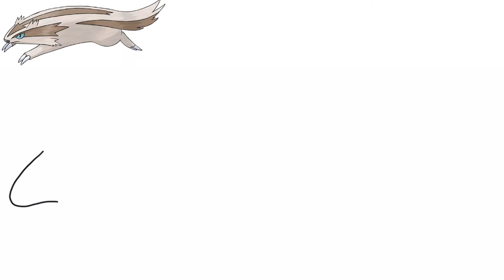How To Draw LINOONE POKEMON #264 | Generation 3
Learn how to draw EASY! Easy step by step drawing tutorial. Grab your pen and paper and follow along as I guide you through these step by step drawing instructions.